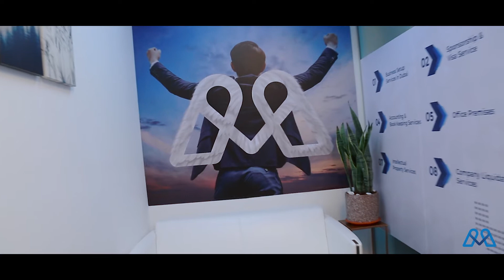Marque Way | Anniversary Highlights | Pixel Art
An anniversary celebration shoot for Marque Way Business set up in Dubai. A leading business set up company in Dubai. Meet your professional company requirements with
MARQUEWAY!

Contact Jaffar Paruvanath for Commercial Ad Shoot, Product Photography & Videography, Motion Posters, Logo creation and Branding.